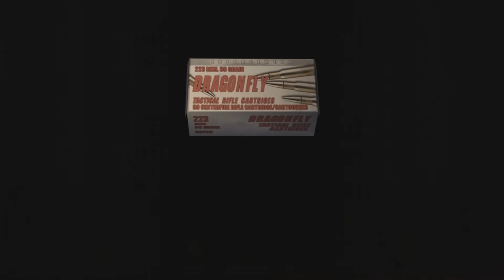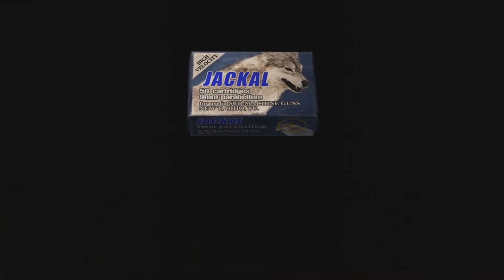Resident evil 4 mod RISING OF EVIL VERY HARD - parte 35 - Salazar no es tan malo